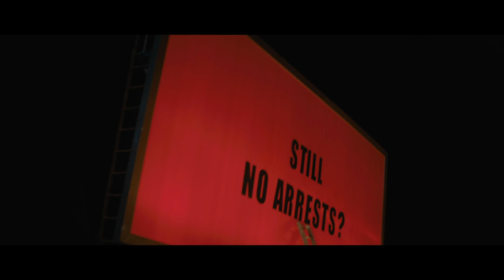Three Billboards Outside Ebbing, Missouri - Trailer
Award-winning actress Frances McDormand (Fargo) delivers a stunningly powerful performance in this darkly comic drama that has been hailed as one of the year’s best films. A murdered girl’s defiant mother (McDormand) boldly paints three local signs with a controversial message, igniting a furious battle with a volatile cop (Sam Rockwell) and the town’s revered chief of police (Woody Harrelson.)